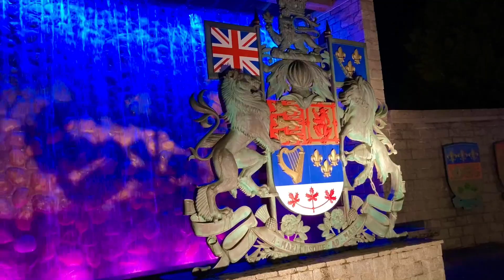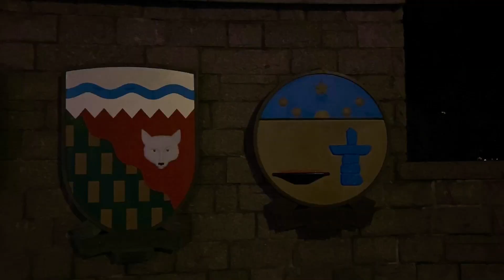Victoria BC at night December 2022